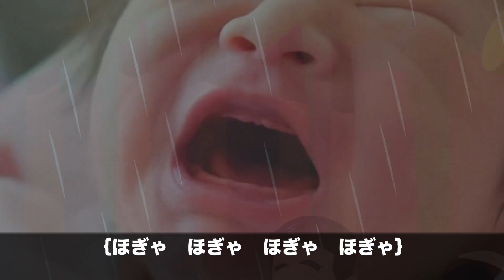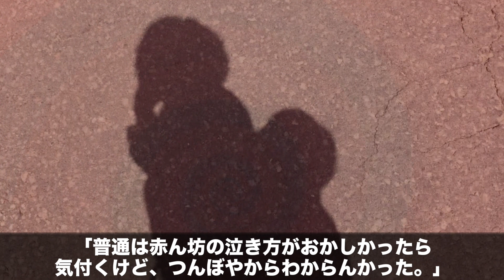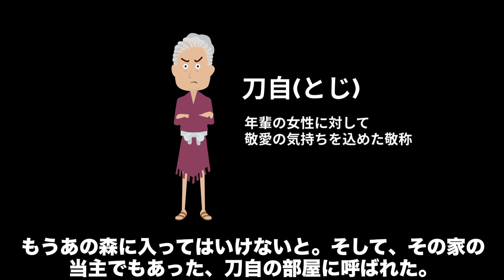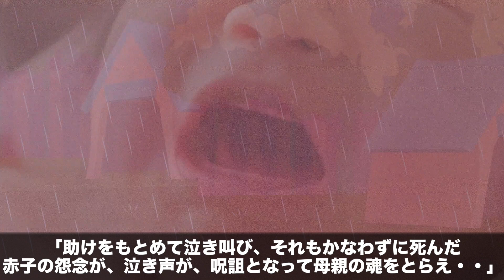【本当に怖いのは人間】つんぼゆすり【森の中で聞こえてくる泣き声】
子供の頃、父の兄である、伯父がよく話してくれたことです。